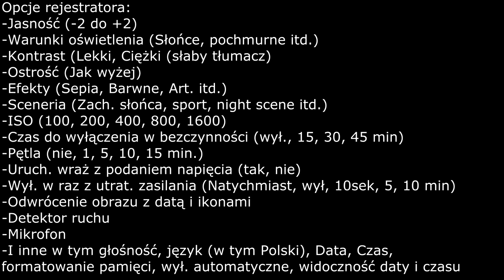Rejestrator Samochodowy Prestigio 500